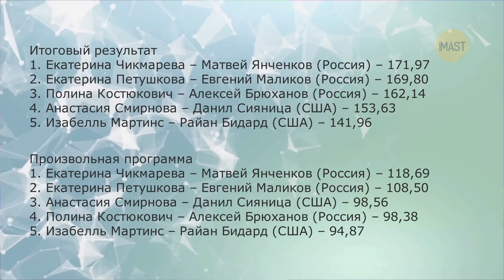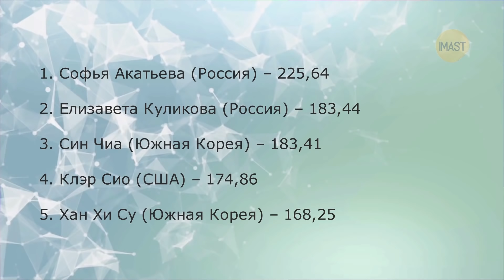Акатьева первой в истории сделала триксель и 3 квада в программе. Плющенко ставит программу Лукину.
В этом выпуске:
В Польше продолжается этап юниорского Гран-При. Рассказываю, как выступили российские пары и девушки.
Сколько стоят билеты на российский этап Гран-при по фигурному катанию в Сочи.
Какая страна отказалась предоставить гражданство фигуристке для участия в Олимпиаде 2022 года в Пекине.
Евгений Плющенко показал, как работает с фигуристом Марком Лукиным, который ушел от Этери Тутберидзе.